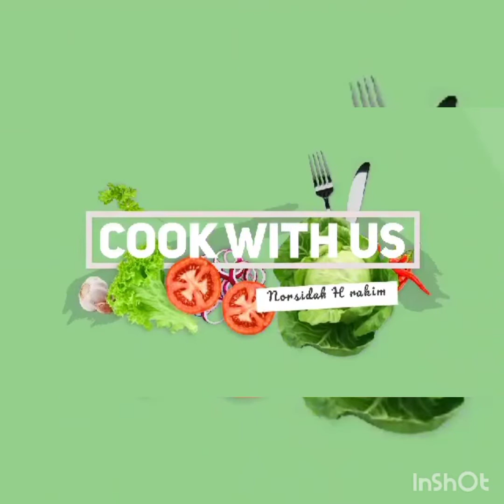minivlog trip food for today is vedio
Mga trip kong food for today is vedio tau mga marites kaya tara samahan niu ako mga mari